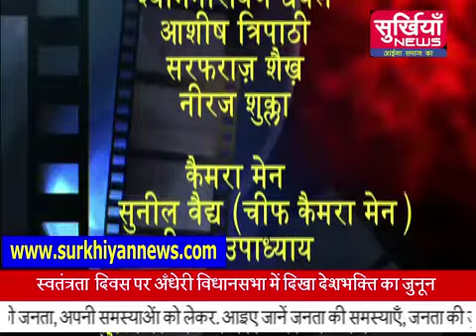रमेश लटके (शिवसेना विधायक) को लेकर उत्तरभारतीयों में दिखा देशभक्ति का जुनून 57mb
रमेश लटके (शिवसेना विधायक)को लेकर स्वतंत्रा दिवस पर अँधेरी विधानसभा के  उत्तरभारतीयों में दिखा देशभक्ति का जुनून, विधायक रमेश लटके के संग अन्य राजनीतिक पार्टियों के नेताओं ने किया एक साथ झंडावन्दन
वहीँ भाजपा नेताओं ने किया देशभक्तों का अपमान!